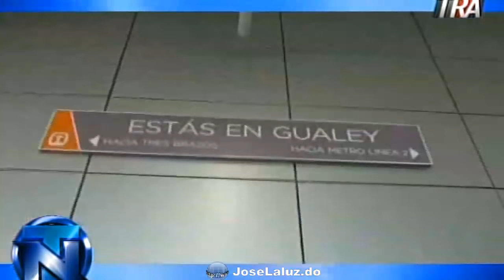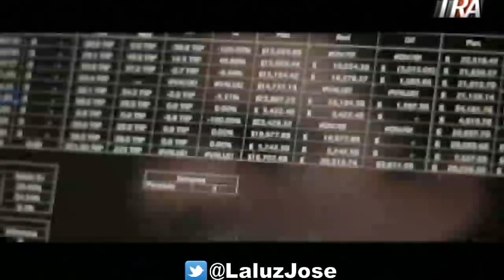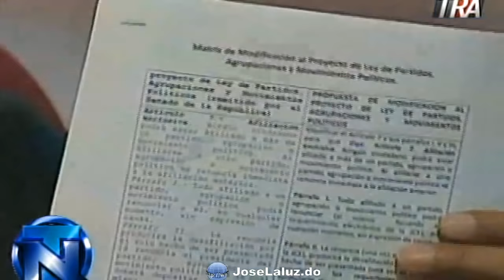Telenoche con José Laluz 23-05-2018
Programa de actualidad con temas de interés social conducido por el comunicador José Laluz y otros profesionales, transmitido por Teleradio América canal 45.